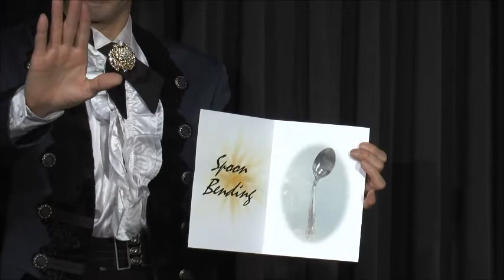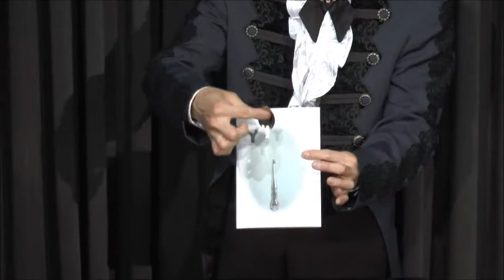超魔術・スプーン曲げ ＤＸ